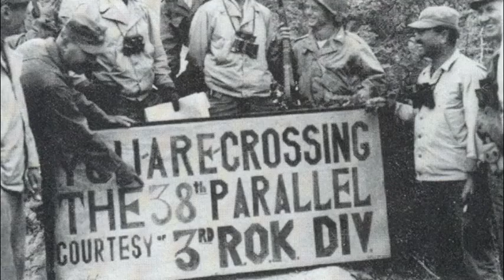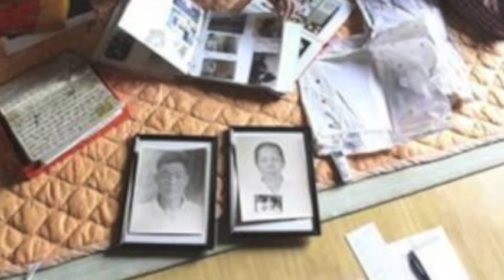The Korean War A Proxy War that was Responsible for Disregarding the Korean People's Rights